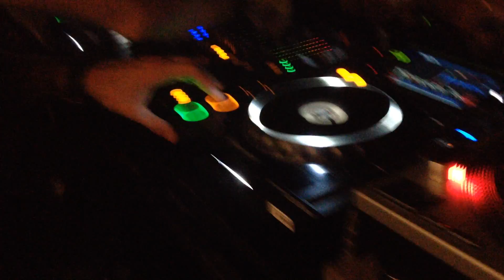Kill Frenzy @ Primary Night Club (Chicago)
The Dirtybird Records artist came into Chicago on the last day of summer and delivered a booty tech set that left no one standing still.